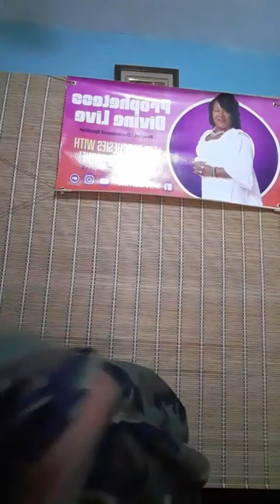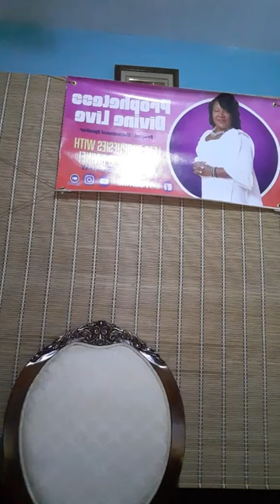SHAME THE DEVIL !WITH YOUR TESTIMONES GLORY LETS